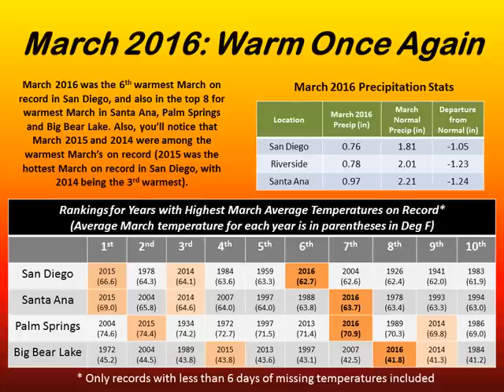Heat Tues-Wed and then Possible Rain at the End of the Week - NWS San Diego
A strong ridge of high pressure and offshore flow will create much warmer conditions Tuesday and Wednesday, with the hottest day being Wednesday. Then, a disturbance moving over the region will bring increasing clouds and some light showers or sprinkles late Thursday into Friday. A more significant storm producing widespread rain and mountain snow is possible for next weekend.